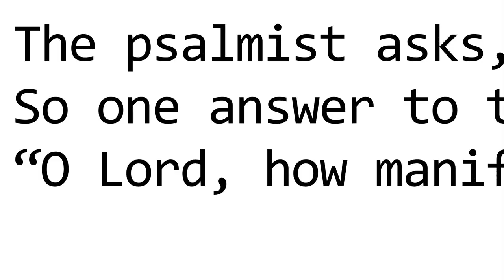Hard Questions: Frustrated with God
Join the panel of pastors on Hard Questions as we ask: Can we be frustrated with God and not sin? What does it mean to "find" God?  What does it mean to fear God? And... When/how do we receive the Holy Spirit? All that and more on Hard Questions!